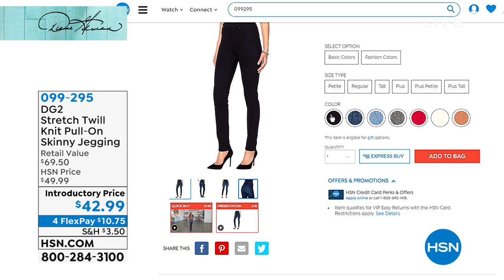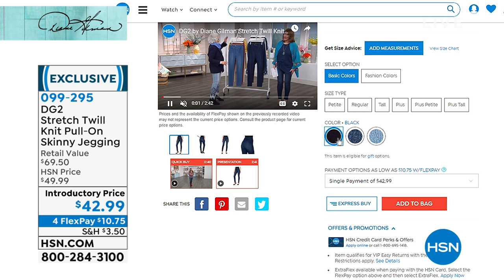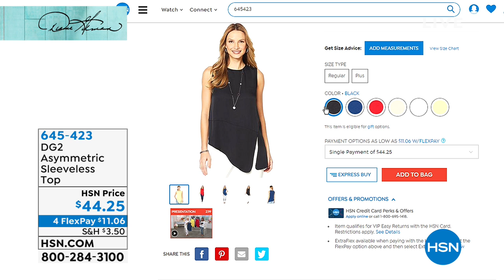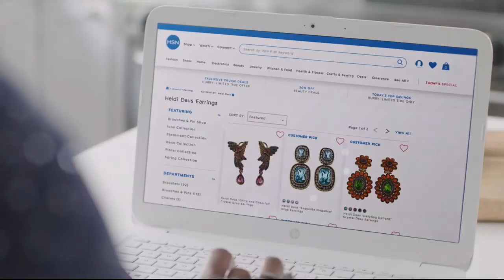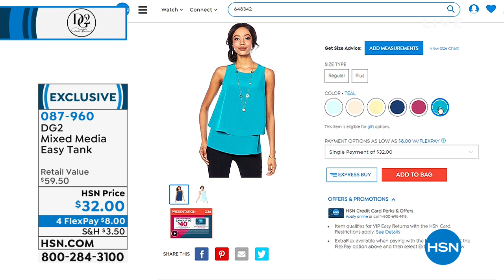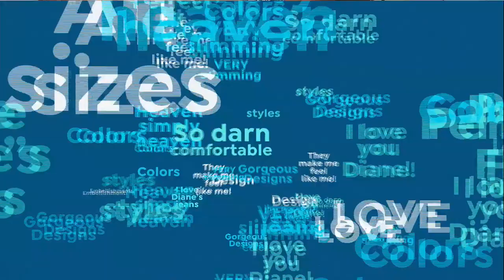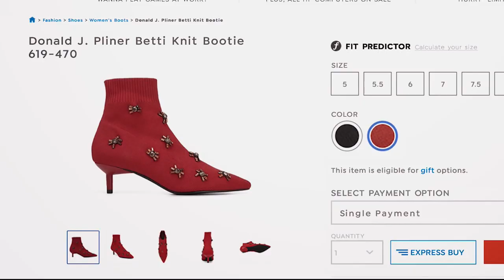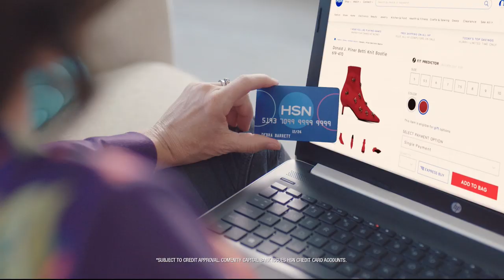HSN | Diane Gilman Fashions 03.24.2019 - 04 PM